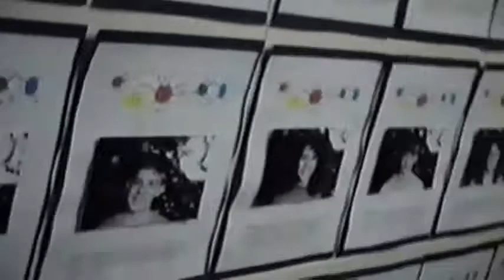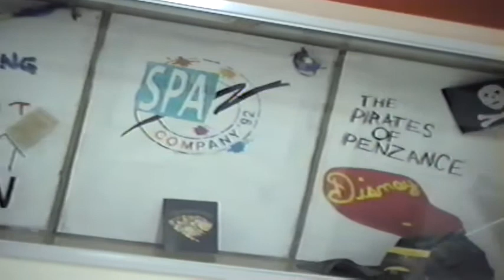1992 Spa-Janie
Janie sings the body electric (recorded)
David sings the body electric in private (not recorded)